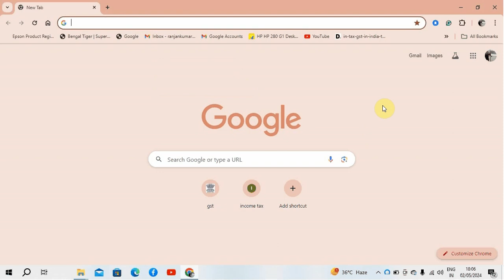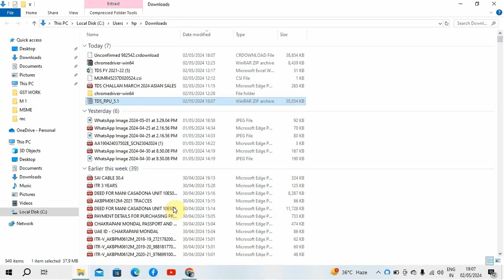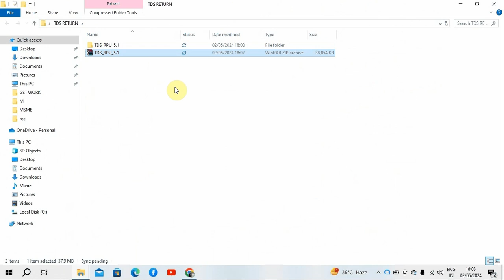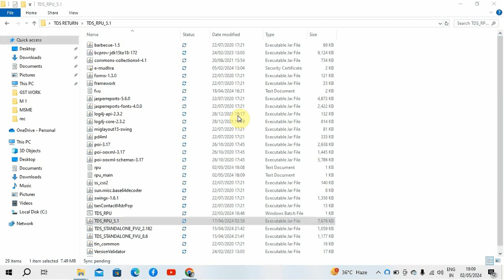HOW TO DOWNLOAD TDS AND TCS RETURN UTILITY ?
e-TDS/TCS Return Preparation Utility (RPU) DOWNLOAD LINK
how to download e-TDS/TCS Return Preparation Utility (RPU) DOWNLOAD LINK
HOW TO DOWNLOAD THE 24Q RETURN FORM?
How to download TDS return on salary
how to download TDS return
टीडीएस और टीसीएस रिटर्न उपयोगिता कैसे डाउनलोड करें?
वेतन पर टीडीएस रिटर्न कैसे डाउनलोड करें